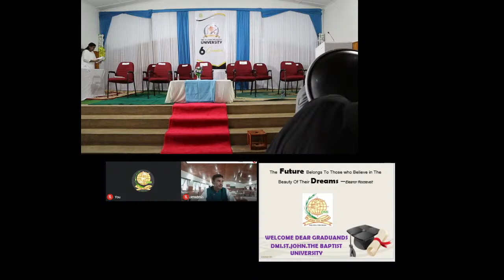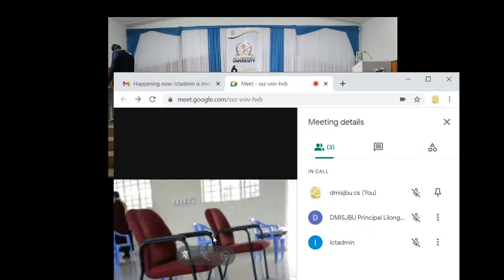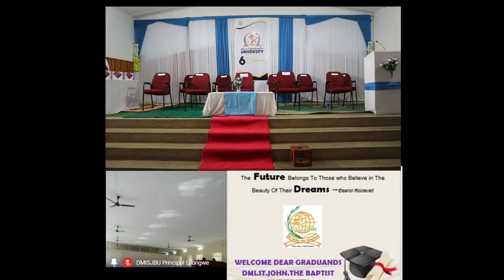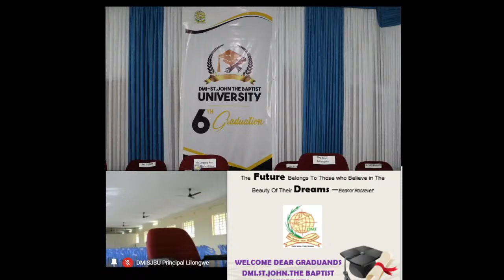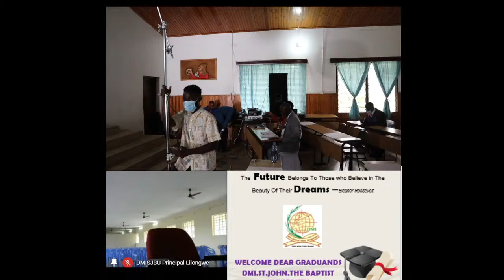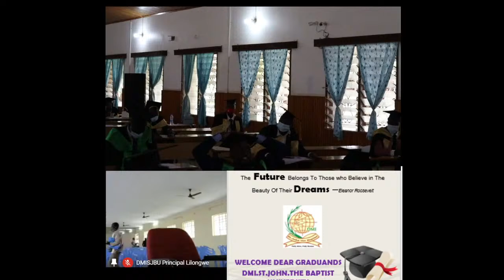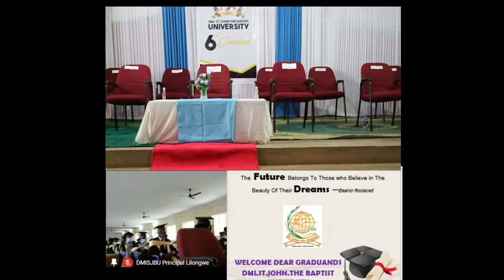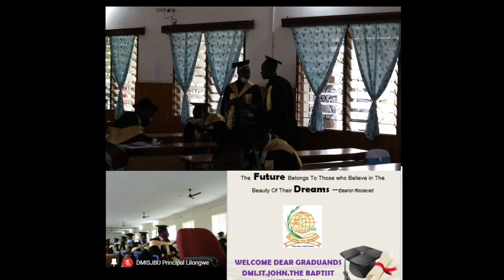DMISJBU SIXTH GRADUATION CEREMONY